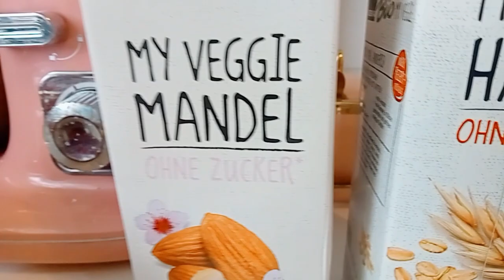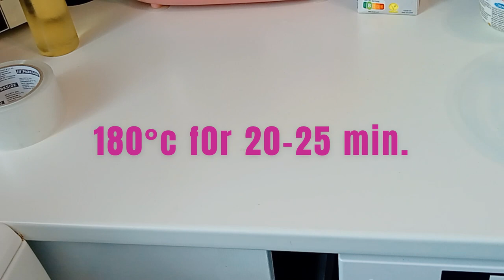የፆም ኬክ/ ያለወተት, ያለእንቁላል, ያለቅቤ/ Vegan Kuchen